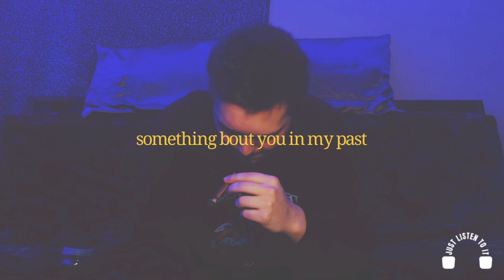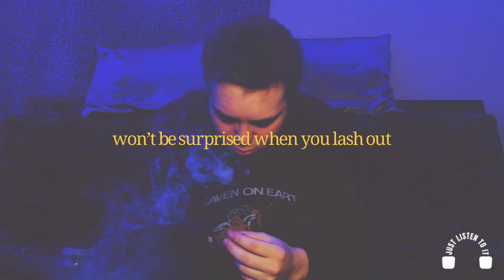jdmasters - JUPITER (Official Music Video)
Official music video for “JUPITER” (prod. jdmasters)